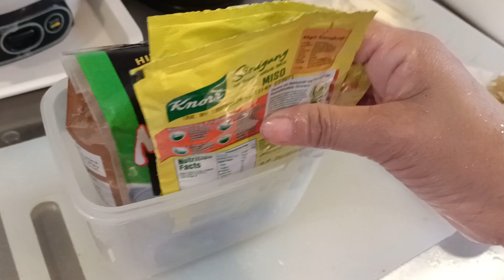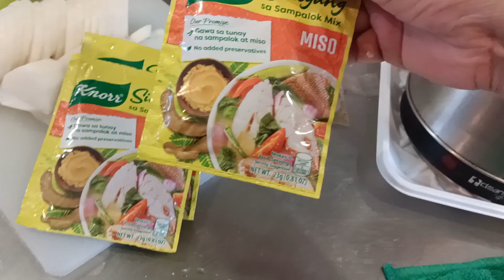BELLY AND HEAD SA MESO AT GULAY SABAW